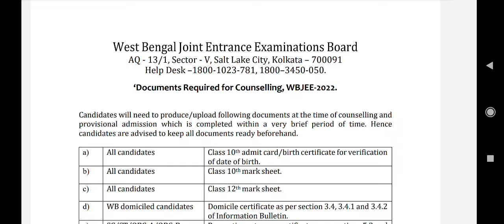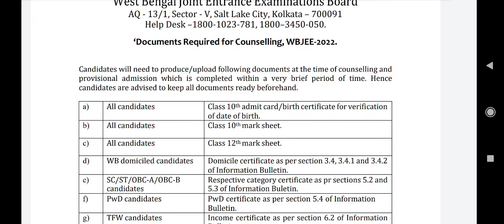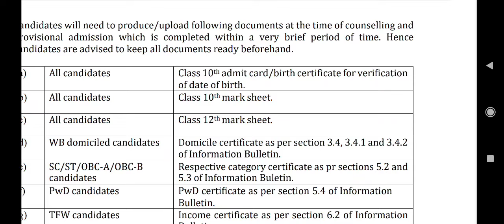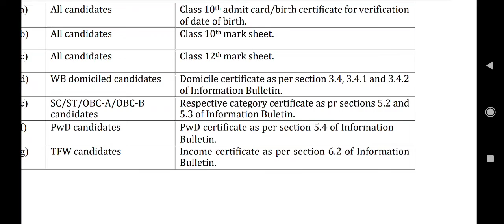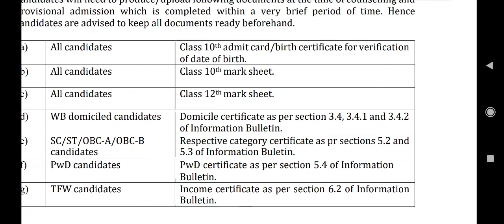WBJEE 2022 | Documents required for WBJEE 2022 counseling | wbjee 2022 latest update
WBJEE 2022 Counseling|| Documents required for WBJEE 2022 counseling || wbjee 2022 latest notification|| wbjee 2022 counseling update || documents required for wbjee 2022 counseling||

For counseling Support or more Queries :-